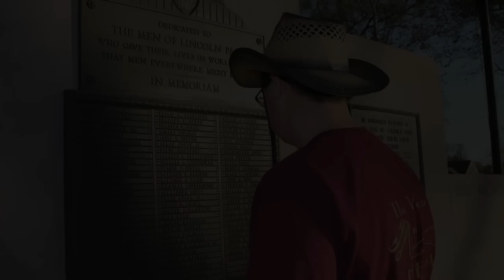795B5A02 CCB3 4666 A334 0DCF9D63F09C HQ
APPC Youth Groups taking mission on the road.
November 8, 2015 - Veteran's Day Road Rally

Allen Park Presbyterian Church (USA)